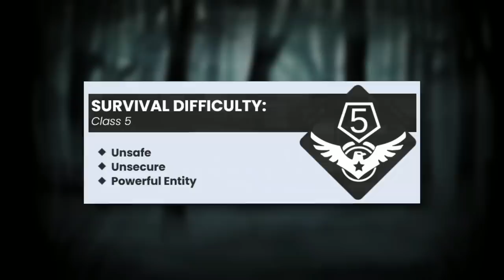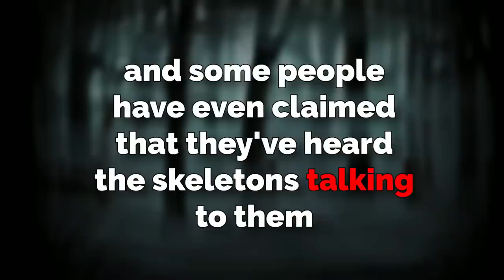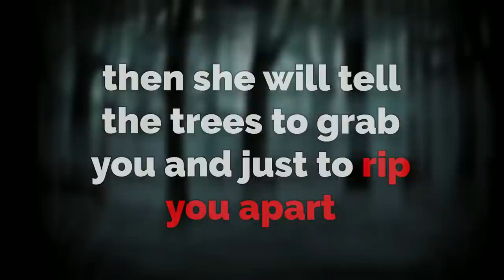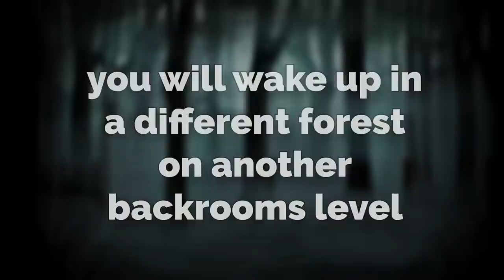The MONSTER on Backrooms level 32…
Heyo everyone, today I go over Backrooms level 32, aka the forest of the skeleton queen... uh yeah. this one is TERRIFYING, enjoy :)
 (👍 ͡▀̿ ̿ ͜ʖ ͡▀̿ ̿ )👍

by TheRelaxedMovement.

👽Main Channel👽@Broogli
🎮Second Channel🎮@Twoogli

broogli, backrooms, backrooms level 32, terrifying backrooms levels